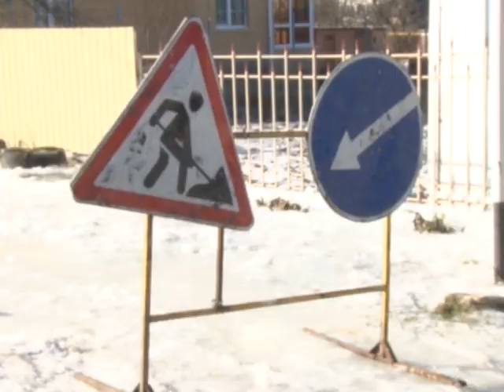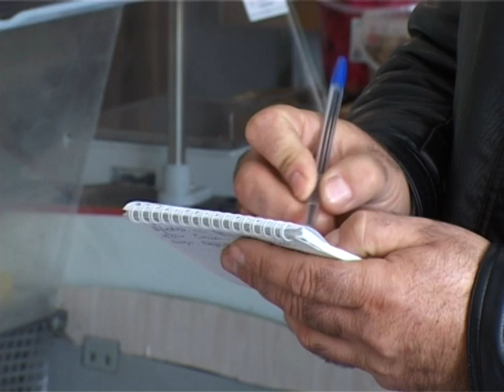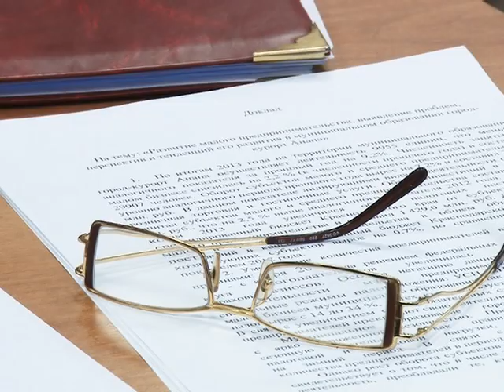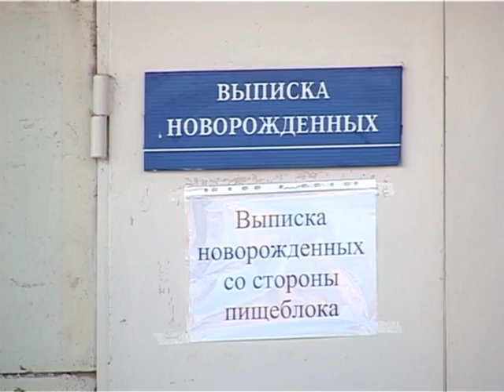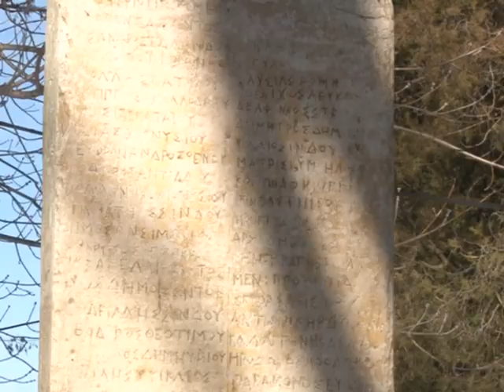Новости "Анапа Регион" от 5 февраля 2014 года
ежедневные новости г-к Анапа